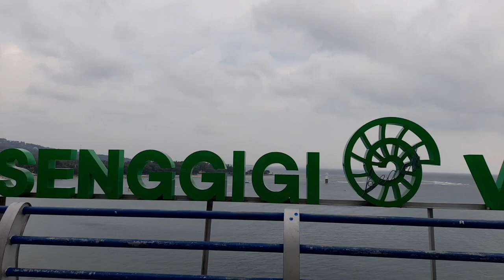Walking on Senggigi beach enjoying the atmosphere of the beach in the afternoon on Sunday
This time, I walked using Brica B Steady Pro in the Senggigi Beach tourism area, enjoying the atmosphere of the waves and wind and the white sand of Senggigi Beach on a Sunday afternoon holiday.